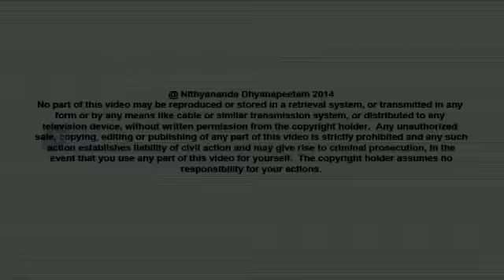Rededicate Yourself to Dharma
In today's (04th May, 2014) morning Satsang from Varanasi, Paramahamsa Nithyananda announced that today is Adi Shankara's Jayanthi, and that he respects Shankara for choosing to be part of the lineage that created him rather than breaking from Sanatana Hindu Dharma and starting his own sect. This same day is also the Jayanthi of Acharya Ramanuja; who had the patience and compassion to stay in the body for 127 years. He then encouraged us to live the core beliefs, lifestyle and fashion of Sanatana Hindu Dharma to the minutest detail.

TRANSCRIPTS:-
Today, a very important day for the whole of Hinduism, the Sanatana Hindu Dharma, the day, the greatest reviver of our Dharma, our Acharya, Adi Shankara is born.  Even though it feels like a grammar mistake, I cannot use "was" for any of these Acharyas.  So, I am using "is", even though it is a grammar mistake.

Adi Shankara, one of the greatest beings, greatest Masters, the reviver of Hindu tradition, Sanatana Hindu Dharma, he was more charismatic than the Buddha, but not greedy to be a separate cult.  That is why he stood by Sanatana Hindu Dharma.  There are a few people who try to make themselves heroes just by saying "No" to everything which is prior to them.  But there are some people who can demonstrate their unique contribution without saying "No" to whatever exists prior to them.  The second needs more intelligence.  Shankara was charismatic enough.  If he had said "No" to all the prior things which existed before him, he would have become another one religion.  He has all the components to become a separate religion -- charisma, intelligence, infrastructure, ability to convince people, play with words, everything he had, and, ultimately, the ability to transmit the experience.  But his sacrifice, the ultimate sacrifice: he just decided to be one Acharya in the great lineage!  He was so grateful to the tradition which made him.  I am not disrespecting Buddha.  Just two days before I had so much of praise for Buddha.  Please don't mistake me.  But the stark realities have to be told to you.

I don't repent at all sending all these Mahants, Kotharis, Thanedars, out of this hall with strong words: 'Get out of this hall!  Apply chandan (sandal paste) and come back!'  I don't repent.  If I didn't do this, I am afraid, after I leave this body, you guys may separate yourself from Sanatana Hindu Dharma, which I don't want to happen!  Just one step -- having Kali inside the Ramakrishna Mission -- if they had decided, so much good would have happened to Sanatana Hindu Dharma!  I am not underestimating their contribution, Ramakrishna Mission's contribution to Hinduism, but just this one decision -- having Kali also inside their temples and ashrams -- so much good would have happened to Sanatana Hindu Dharma!  In future, I don't want you guys to remove Mahadeva's deities from our ashrams and temples.  That is why I insist I take time, even though it looks very strong when I use strong words, 'Get out of the hall!  Apply chandan and come back!'  I know I am training you guys to keep something very valuable for Planet Earth forever!  Forever!

I am very clear, I will always be a reviver of Sanatana Hindu Dharma, never founder of anything new.  My deep gratitude to my Masters, my gurus.  I had the fortune of getting enriched by more than one guru, enlightened beings.  My gratitude to my gurus who made me is, I will ever remain as only the reviver of Sanatana Hindu Dharma, never the founder of something separate, away from Sanatana Dharma. I want all the Mahants, Kotharis, Thanedars who are the owners of the Sangha to remember this: You will all follow the minute details, understand?

In any culture, there are core things, lifestyle things, fashion things.  For example, in the western culture, if I have to say Core things -- your belief about life, death, materialism, your belief about money, what for you work the whole day, what you think as joy and pain -- all these are core things.  Then Lifestyle -- the number of cars you want to own, the number of houses you want to own, the number of items you want to own, the way you want to be remembered by your friends and family -- lifestyle things.  Then Fashion -- the handbag you carry, the lipstick you use, the shoe you wear, the tie you use -- fashion.  Understand, my disciples, you guys will follow Sanatana Hindu Dharma in all these three levels -- Core Beliefs, Lifestyle, Fashion.

Our Core Beliefs are like major questions we have about life -- life, death, karma, renunciation, dharma, artha, kaama, moksha -- all these are Core Beliefs.  Then Lifestyle -- what we own, what we share, how we earn, how we showcase ourselves -- lifestyle.